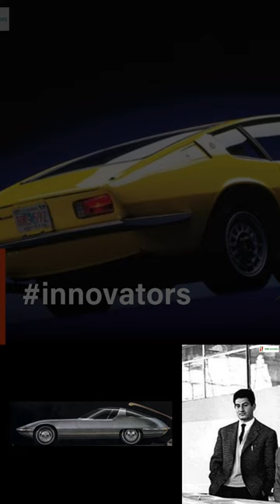Giugiaro's breakthrough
The American General Motors had commissioned the Italian coachbuilder Nuccio Bertone with the design of a more stylish version of the Chevrolet Corvair. Intrigued by the idea, Giugiaro sent a trial proposal to Bertone—a sketch that made so great of an impact that in December 1959 the designer immediately hired the 21-year-old prodigy, making him Head of his Styling Centre. Giugiaro’s sketch would be a key inspiration for the new Chevrolet Corvair Testudo of 1963, and, as Bertone sold it to Alfa Romeo the same year, also the driving force behind the realization of the Alfa Romeo Sprint 2000, Giugiaro’s first car.